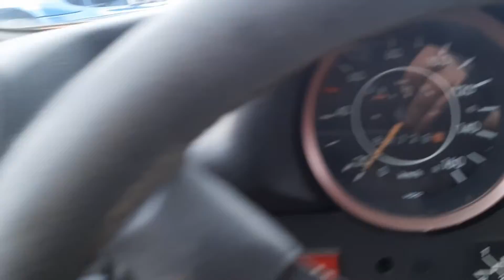VOLKSWAGEN TYP 1, 1303 S -1974 ( Säljes på bna.nu )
Säljes på uppdrag via nätauktion som avslutas torsdag 12/5. Se